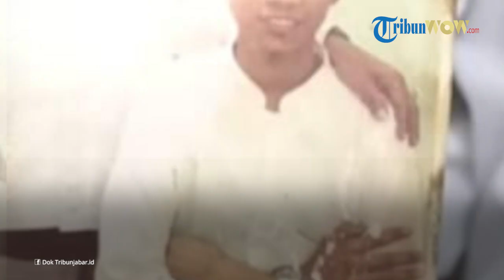MAU DUDUK SAJA GELISAH, Sudirman Disebut Disiksa agar Akui Pegi Pelaku Pembunuhan Vina Cirebon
TRIBUN-VIDEO.COM - Sudirman, terpidana kasus Vina di Cirebon, Jawa Barat, disebut disiksa oleh oknum polisi agar mengakui Pegi Setiawan adalah pelaku utama dalam kasus yang terjadi 2016 silam.

Hal itu diungkapkan mantan kuasa hukum Sudirman, Titin Prialianti saat dikonfirmasi TribunJabar.id, Minggu (25/8/2024).

Menurut Titin, Sudirman mengalami berbagai bentuk penyiksaan saat berada di Polda Jabar.(*)

Artikel ini telah tayang di Tribunnews.com dengan judul Sudirman Disebut Disiksa agar Akui Pegi Pelaku Pembunuhan Vina, Eks Kuasa Hukum: Duduknya Gelisah,
Editor: Sri Juliati